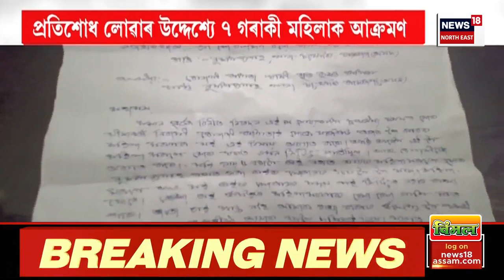PRIME TIME 18 | জুবিনৰ ধাৰাপুৰৰ অনুষ্ঠানত দৰ্শক নাই | ২৫ মে’ত ধাৰাপুৰত আছিল জুবিনৰ সংগীতানুষ্ঠান